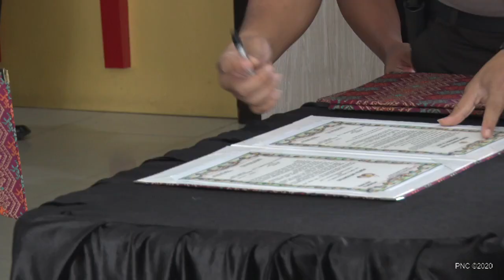Pakta Integritas Seleksi Perwira Polri 2020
PONTIANAK - Kepala Kepolisian Daerah Kalimantan Barat Irjen Pol Didi Haryono memimpin pengambilan sumpah seleksi Pendidikan Sespimen, Sespima dan SIP T.A 2020 bertempat di Balai Kemitraan Polda Kalbar. Senin (20/1/2020)

Pengambilan sumpah ini dalam rangka Pakta Integritas yang di tandai tangai oleh peserta maupun panitia seleksi untuk mewujudkan seleksi yang bersih dan trasnparan dan bebas dari KKN.

Berdasarkan data Biro Sumber Daya Manusia Polda Kalbar terdapat 24 peserta seleksi itu Sespimen, 18 peserta Sespima dan 697 peserta Sekolah Inspektur Polisi.

Kapolda Kalbar Irjen Pol Didi Haryono dalam sambutannya mengatakan bahwa penandatanganan Pakta Integritas dan pengambilan sumpah ini bukan hanya formalitas semata, melainkan kesiapan dan kesanggupan dengan menjunjung tinggi sumpah jabatan dihadapan tuhan.

“Saya berharap bahwa kegiatan penandatanganan pakta integritas benar-benar dapat dijadikan pedoman dan landasan moral bagi panitia dan peserta dalam menjalankan seluruh tahapan seleksi”

Irjen Pol Didi Haryono juga mengingatkan bahwa pakta integritas yang ditandatangani, mengatur sanksi yang tegas bagi para pelaku penyimpangan, mulai dari sanksi moral, sanksi administratif sampai pada sanksi pidana.

Ia melanjutkan salah satu agenda reformasi birokrasi polri yang diimplemetasikan dalam program promoter adalah membangun kualitas SDM Polri. Peningkatan kualitas sumber daya manusia Polri dilakukan dengan proses rekrutmen, seleksi pendidikan, serta mutasi jabatan.

“Kepada para peserta, agar mengikuti seleksi ini dengan baik, serta tidak berupaya untuk melakukan kecurangan/kkn. jangan percaya kepada pihak-pihak yang menjanjikan kelulusan” himbaunya.